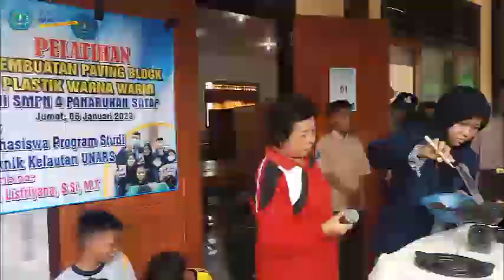MES : Pembuatan Paving Block